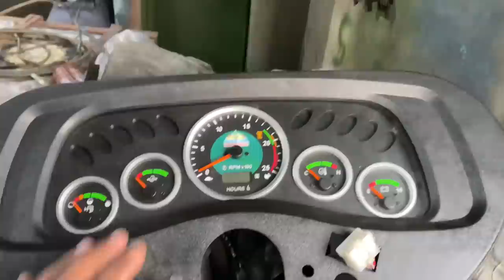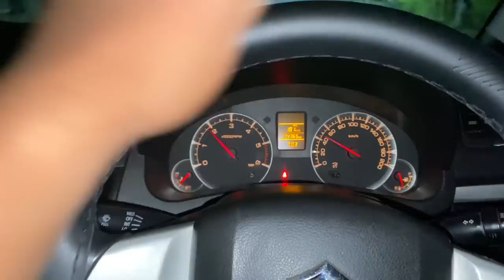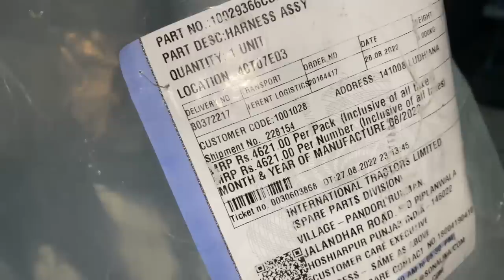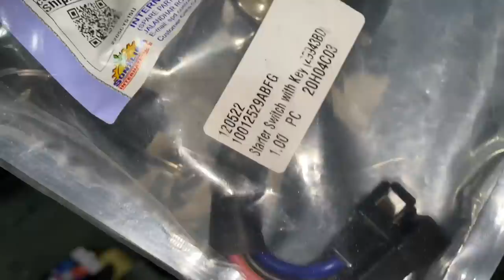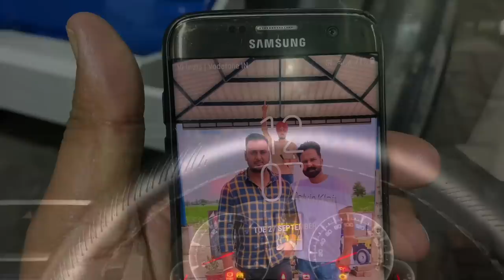Tractor lights and Wiring work start | Sonalika 740 Modifications | Massey Ferguson 35 Modify | Ford